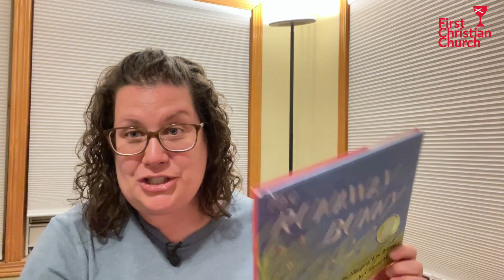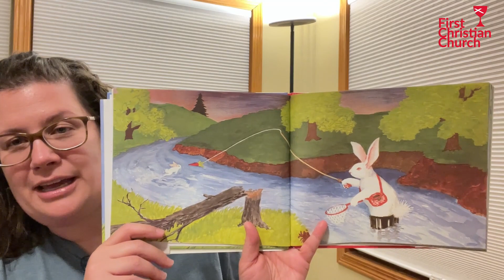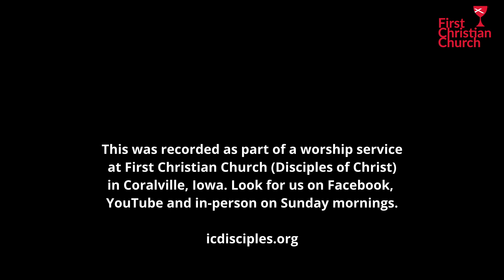Children's Moment, May 14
First Christian Church (Disciples of Christ)
Iowa City - Coralville, Iowa